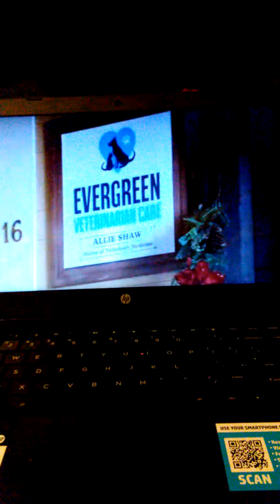Dog looks like Rufus Spudlink Spaulding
Christmas movie